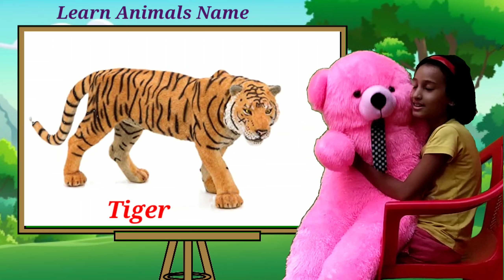Learn Animals Name in English for kids || Animals Video Cow, Dog, Crocodile, Giraffe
Animals video cow
Funny animals video
cow
cow video
cow sounds
cow sound
cow sound
amba
moo moo
funny animals
education video
kids video
kids education video
pets
pets video
pets animals
domestic
domestic animals
wild animals name
cat
dog
horse
chimpanzee
elephant
zebra
crocodile
buffalo
Animals